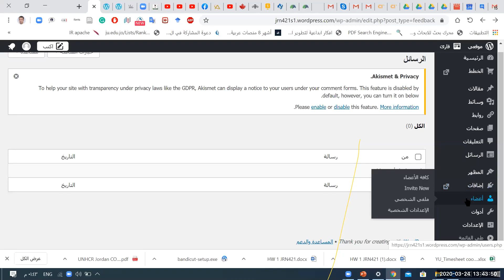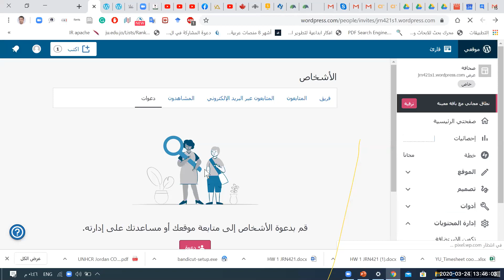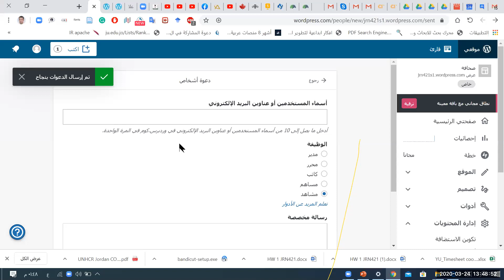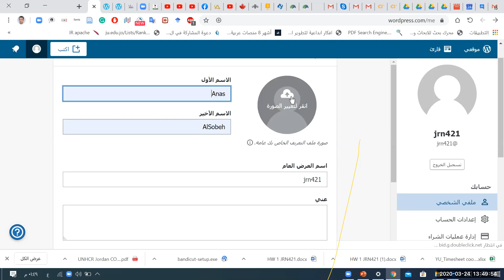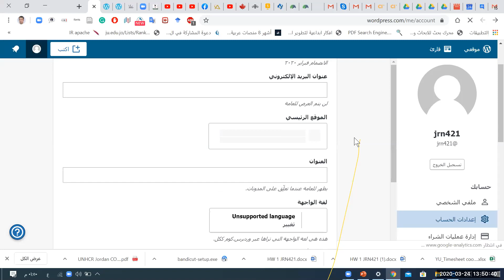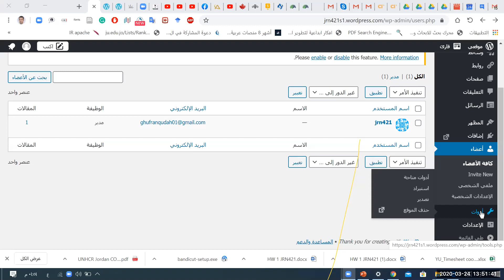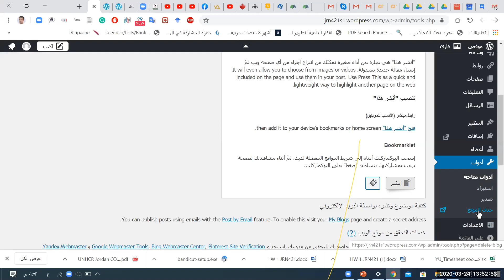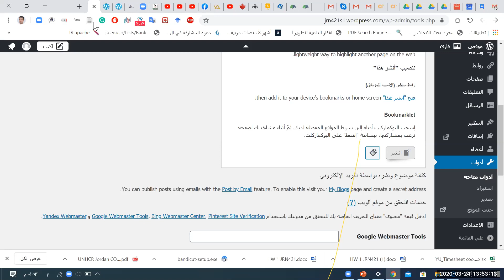محاضرة تعلم بعد رقم 2 4of4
ـJRN 412محضرة عن بعد
مساق تصميم مواقع اخبارية
كلية الاعلام
جامعة اليرموك